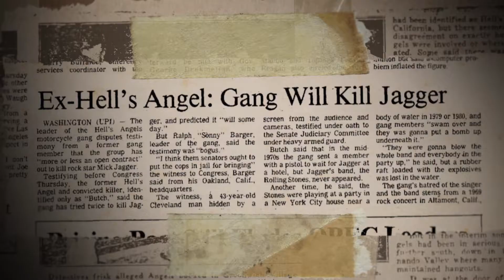Voice Overs for Reality TV Documentaries by Garth Collins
Narrator Garth Collins performs the voice over for reality based documentary, Outlaw Chronicles: Hells Angels. Garth Collins provides the signature voice for major television and movie networks around the world.

Voice overs and narration for corporate videos, medical narrations, television & radio commercials, documentaries, elearning narration, industrial voice overs, educational, training, multimedia narration, film & movie trailers, PowerPoint, infomercials, explainer videos, web-based audio and technology narration.
for more information about voice over and narration services.